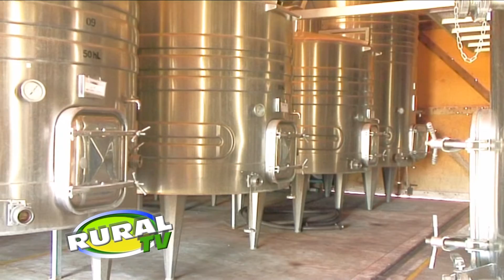Viñedos en Villarino - Bodegas AlEste (3 Parte de 3)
Visitamos a Daniel Di Nucci, de Bodegas y Viñedos AlEste , en Médanos , Partido de Villarino, quine nos relata los comienzos y el desarrollo de la actividad en  el SO de la Provincia de Buenos Aires, siendo el establecimiento la primer bodega de la provincia desde el levantamiento de la prohibición de la actividad